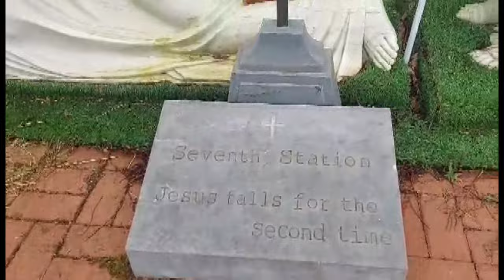Athanasius monastery YO13 0LJ.UK ኣብ ዓዲ እንግሊዝ ዝርከብ ገዳም ናይ ግብጻውያን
እዚ ቻነል ናይ ብሕቲ ኮይኑ መንፈሳዊ መደብ Orthodox ተዋህዶ ሃይማኖት መዝሙሩን ትምህርትን ዝቀርበሉ እዩ!! ከምኡ'ውን ቅዱስ ቦታታት ገዳማት ኤርትራን እስራኤልን እዩ!!